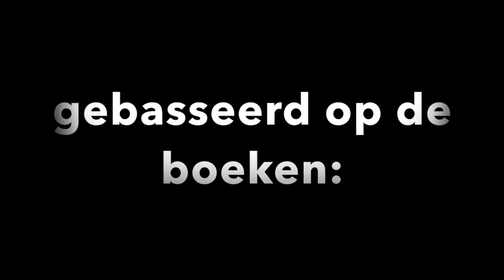latino king & overspoeld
Deze video is voor een boekverslag verwerking. Het is gebaseerd op de boeken: Latino King en Overspoeld.